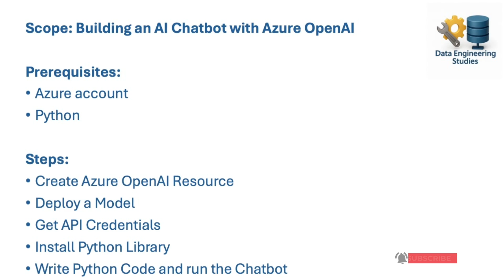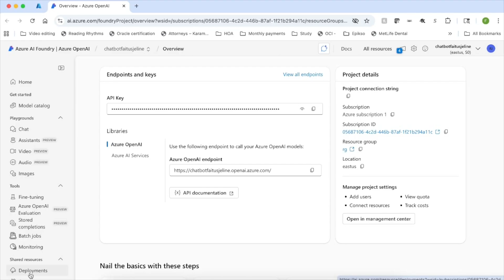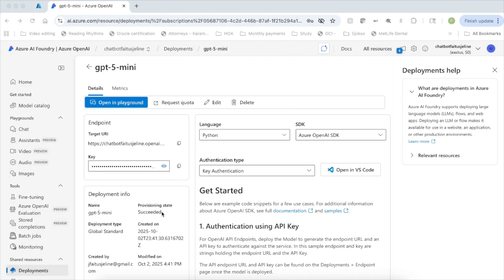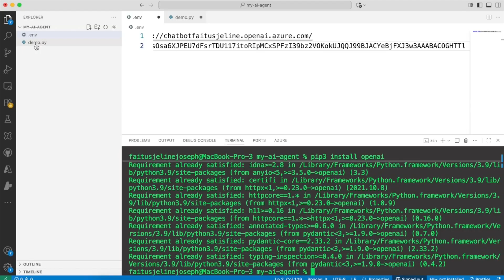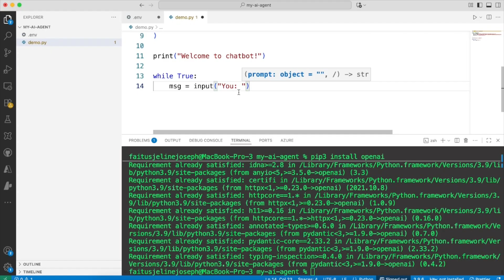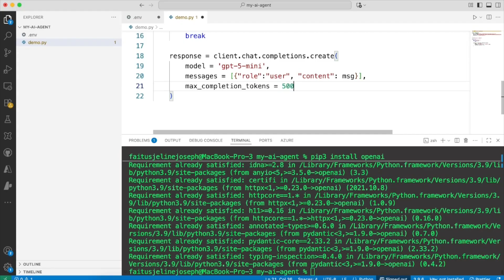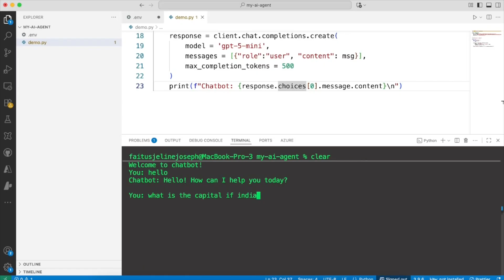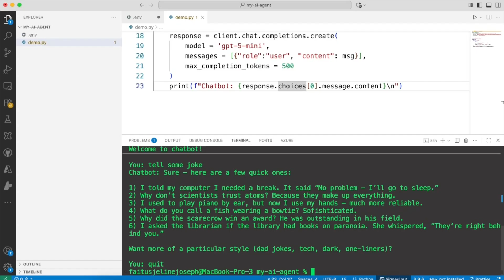Build Your own AI Chatbot with Azure OpenAI and Python